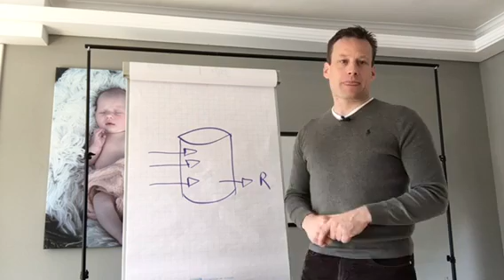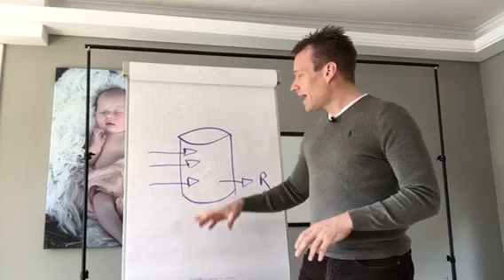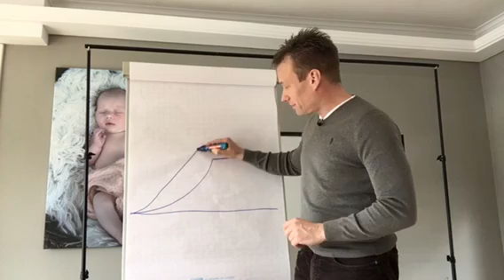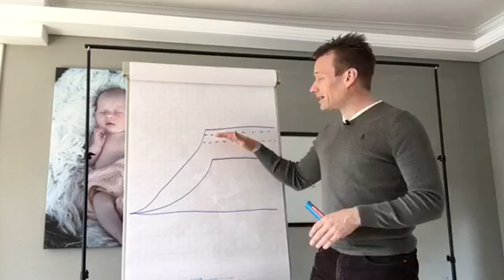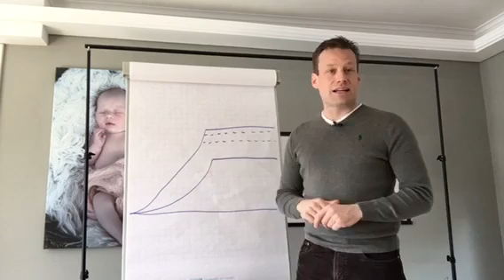Warum Riester & Rürup die beste Lösung ist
Altersvorsorge